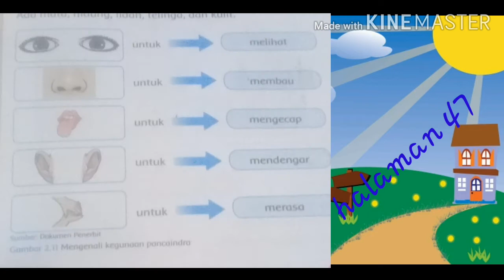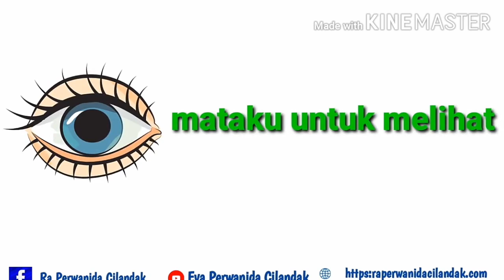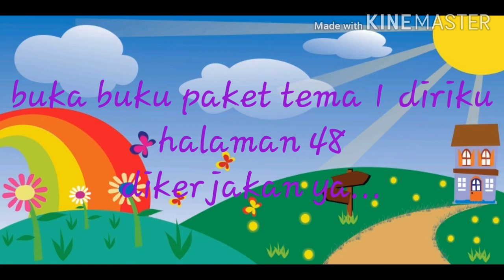Bahasa indonesia tema 1 st 2 4 agustus 2020